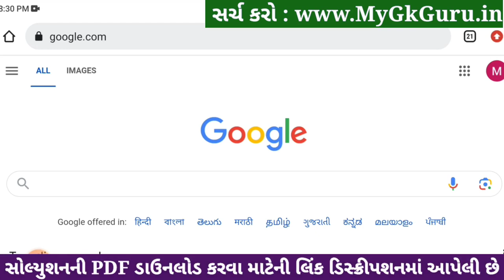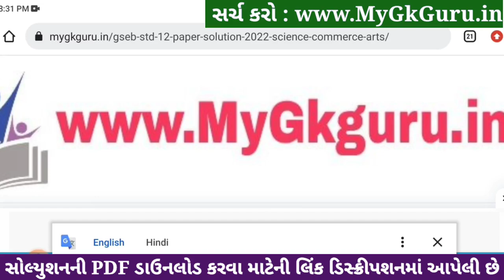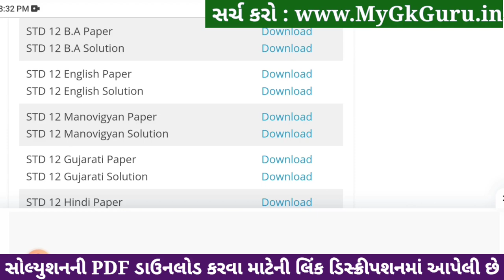std 12 ba ekam kasoti 2024 january, std 12 b.a ekam kasoti solution 2024, ekam kasoti std 12 ba 2024